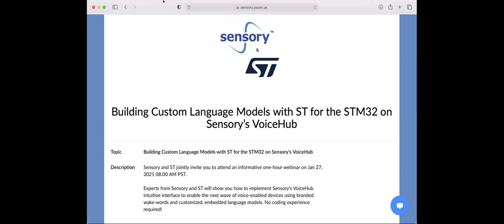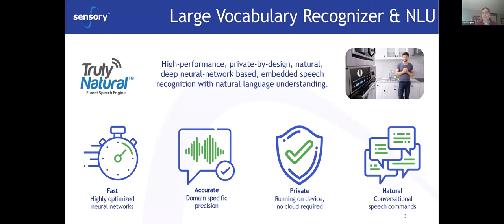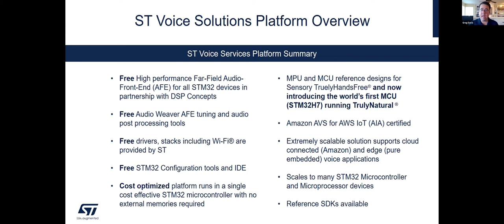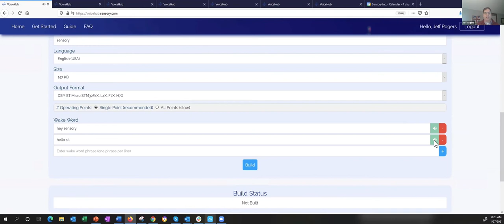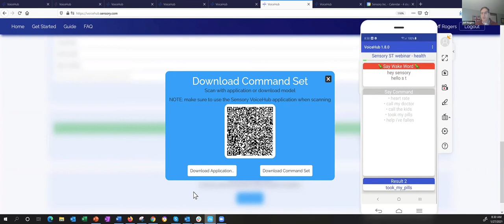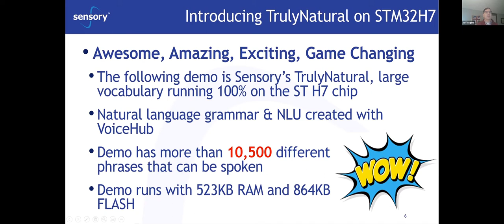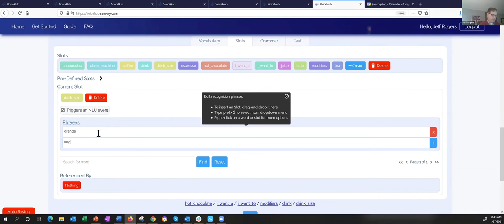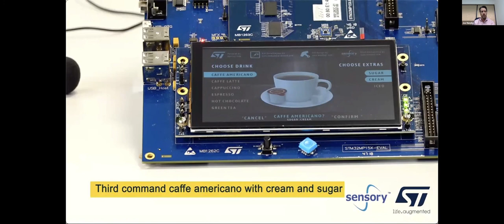Building Custom Language Models with ST for the STM32 on Sensory’s VoiceHub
Experts from Sensory and ST will show you how to implement Sensory’s VoiceHub intuitive interface to enable the next wave of voice-enabled devices using branded wake-words and customized, embedded language models. No coding experience required!

Who attended?
• Product Managers who are exploring the possibilities of adding voice control to embedded products.
• Developers who are actively prototyping and creating new voice AI use cases.

What you will learn:
• Use Sensory’s VoiceHub to create branded wake-word models and voice-control command sets.
• Implement the wake-word detection and phrase-spotting technology on STM32
• Build large vocabulary grammar based language models with natural-language understanding that enable thousands of voice commands and demonstrate complex voice functionality on STM32

Agenda :
• Sensory – Intro & Overview (5 min)
• ST – Intro & Overview (5 min)
• Sensory VoiceHub walkthrough for wake words and command sets (10 min)
• ST – Demo of wake words and command sets on STM32 (5 min)
• Sensory VoiceHub walkthrough for large vocabulary prototyping (10 min)
• ST – Demo of large vocabulary voice control on STM32 (5 min)
• Q&A (15 min)